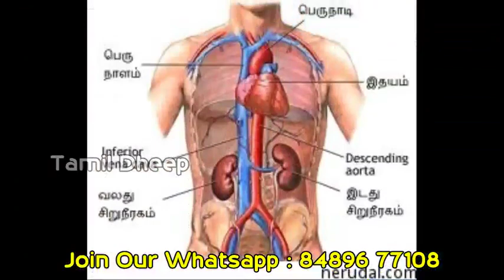தைரொயிட் புற்றுநோயின் அறிகுறிகள் என்ன..? Whatsapp Videos